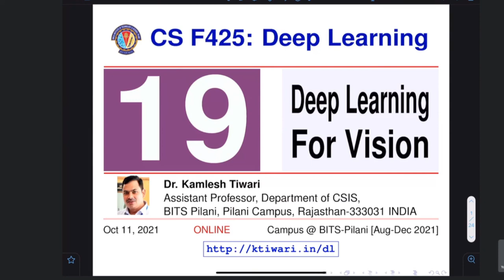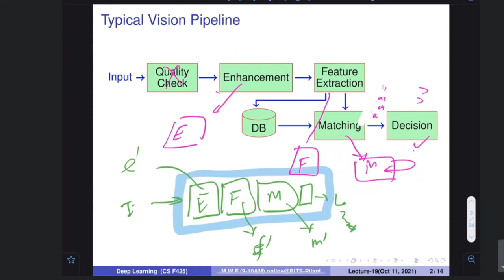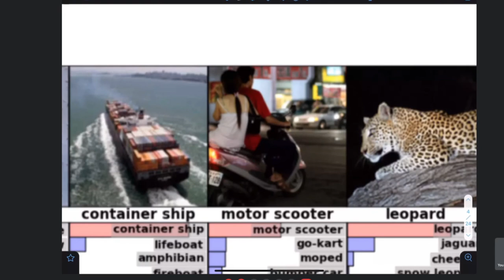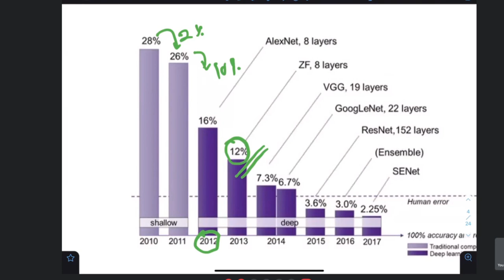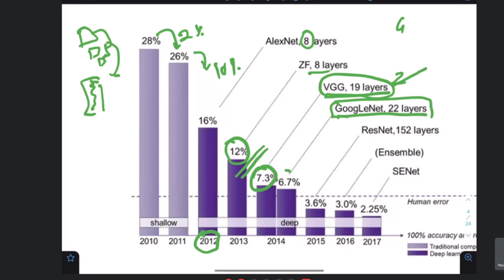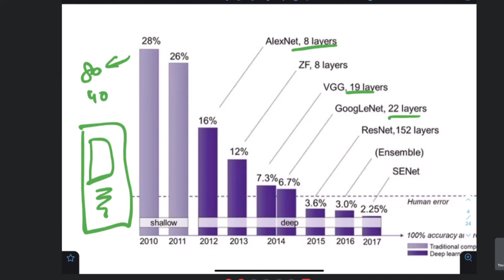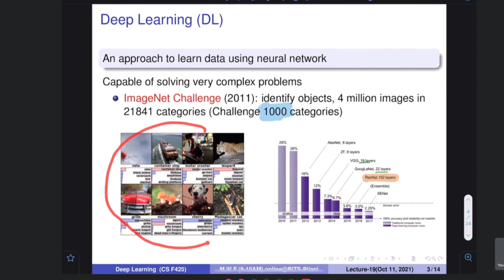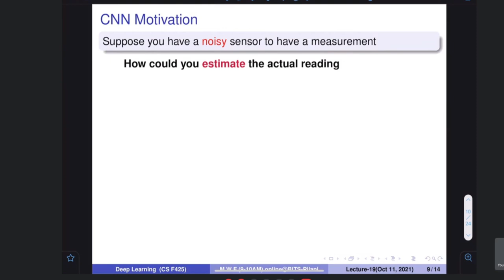BITS-DeepLearning2021-Lecture-19: Deep Learning for Vision